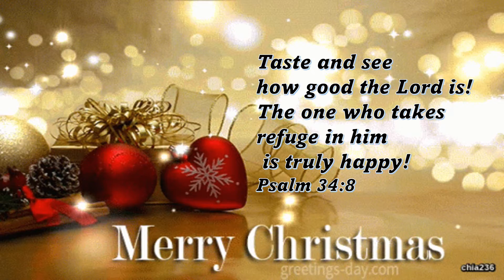Christmas Greeting to Chan Yoke